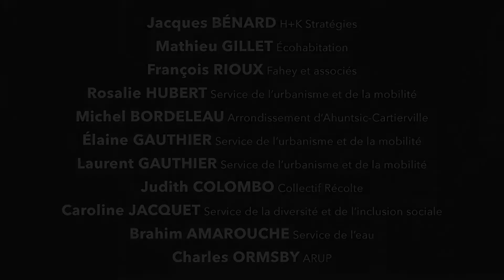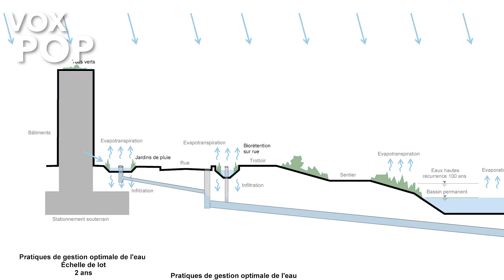Experts – En quoi le projet Louvain Est est-il novateur ?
Document de consultation - 3.15.1